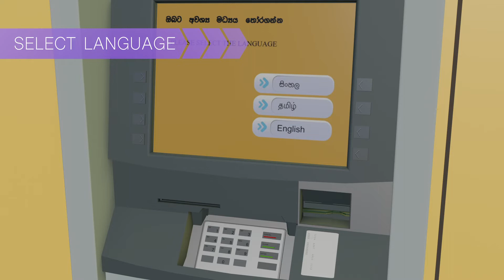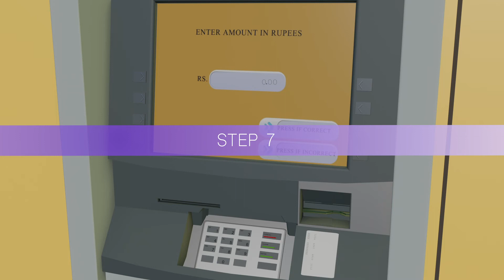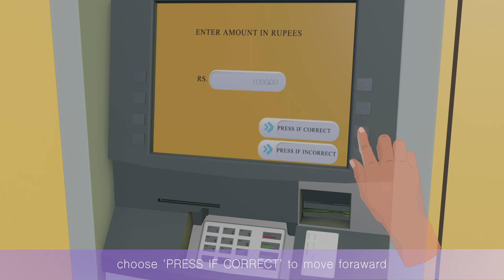How to withdraw money from an ATM machine | කොහොමද සල්ලි ATM එකෙන් ගන්නේ? Step by step (eng ver.)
This short video shows how to withdraw money from an ATM. The particular ATM in this video is a Sri Lankan Bank of Ceylon ATM. Hope this animation video will help for the people who haven't used an ATM before!  :)